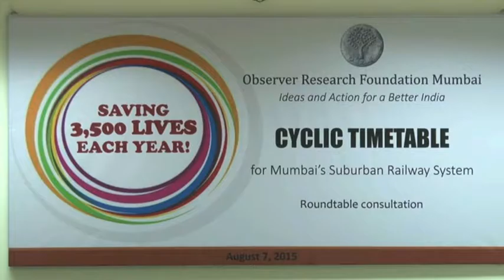PART 1 Cyclic Timetable for Mumbai's Suburban Railway System-Roundtable Consultation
Event Overview by
Dhaval Desai